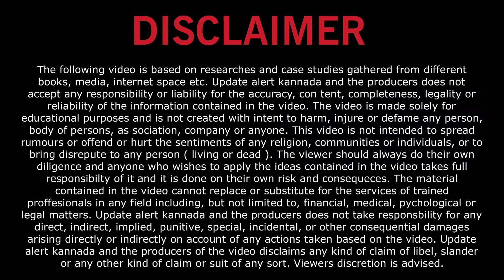ಗೃಹಲಕ್ಷ್ಮಿ 11 ನೇ ಕಂತಿನ ಹಣಕ್ಕೆ 5 ಇಂಪಾರ್ಟೆಂಟ್ ಅಪ್ಡೇಟ್ ಮಹಿಳೆಯರೇ 21 ಜಿಲ್ಲೆಗಳಿಗೆ ಹಣ - ಲಕ್ಷ್ಮಿ ಹೆಬ್ಬಾಳ್ಕರ್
tomorrow_15_district_gruhalakshmi_yojana_amount_ will_credit
me#gruhalakshmi_yojana_today_update
whengruhalakshmiyojana12thinstallment will co
when_gruhalakshmi_yojana_12th_installmemt_will_co me